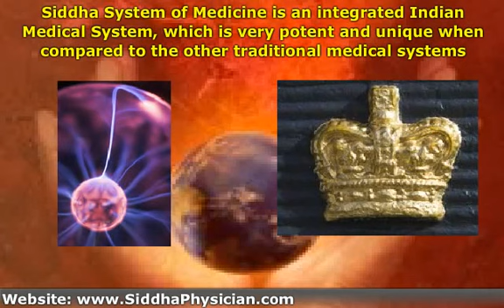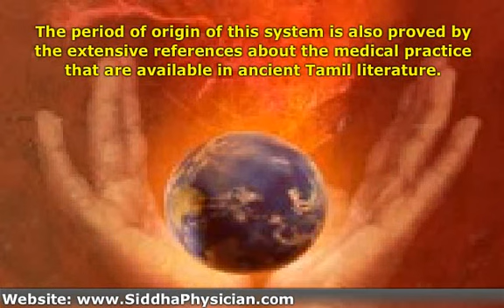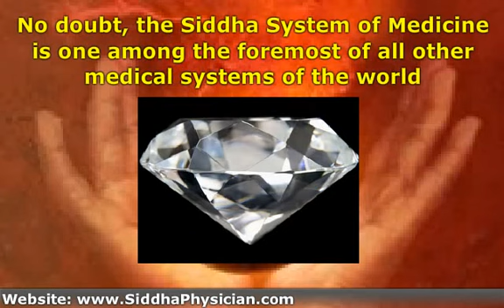Origin Of Siddha Medicine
This video is about the origin of Siddha Medicine, the oldest medical system in the world.